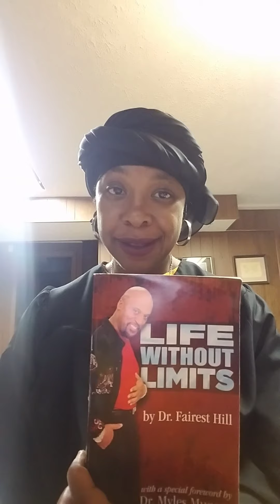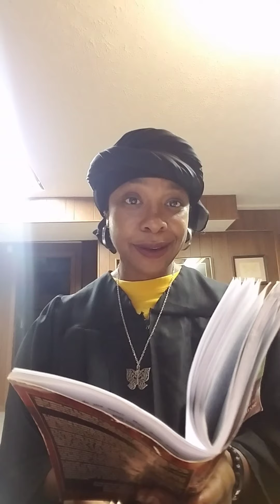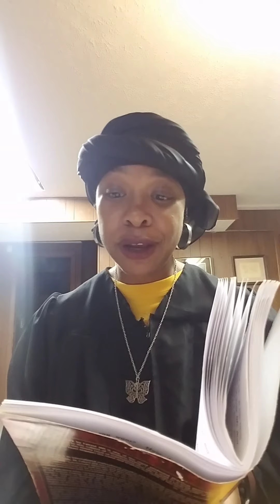Life Without Limits by: Dr. Fairest Hill-Chpt 6-Making The Investment-Take 2